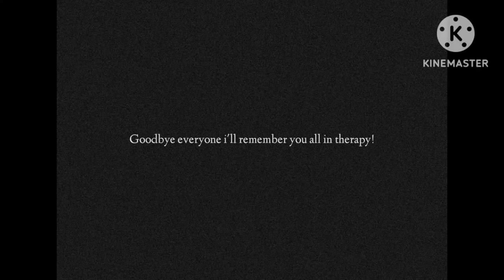noedolekciN be like